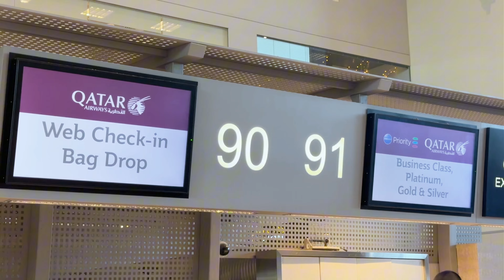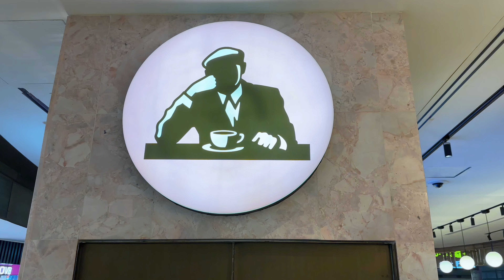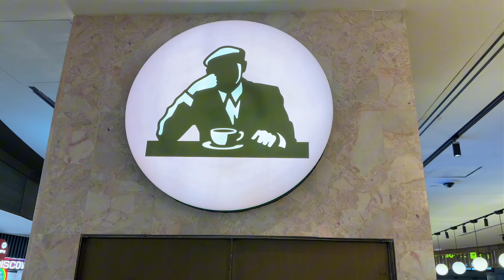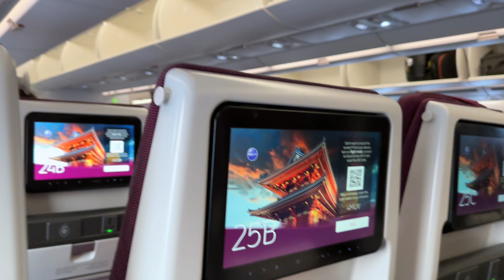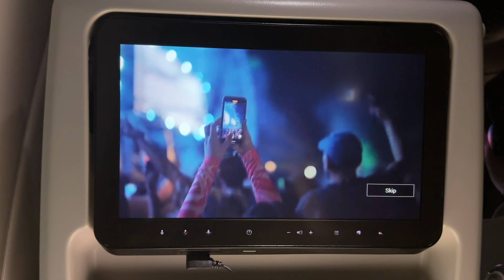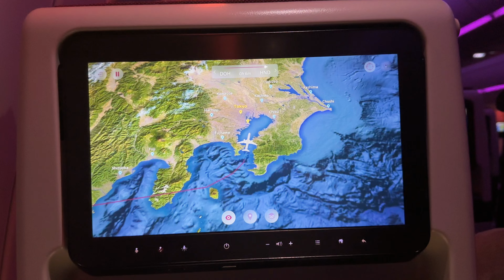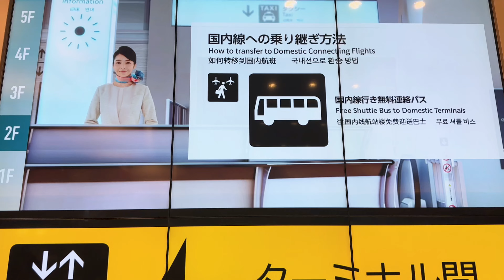Cât de scump este să mergi în Japonia? Cum am petrecut 8 ore pe Aeroportul Internațional Hamad, Doha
Bună! Revin cu un vlog filmat recent, voi răspunde întrebării adresate în titlul vlogului anterior. Vă mulțumesc din suflet pentru toată susținerea și comentariile de încurajare! Mă simt deja ca în familie aici așa că voi încerca să postez mai des!